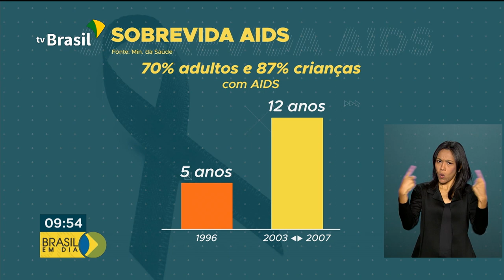As políticas públicas de combate a AIDS no Brasil aumentam qualidade e tempo de vida dos pacientes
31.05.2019 - Brasil mais do que dobra o tempo de sobrevida de pessoas com aids. Estudo financiado pelo Ministério da Saúde mostra que 70% dos pacientes adultos e 87% das crianças tiveram sobrevida superior a 12 anos.